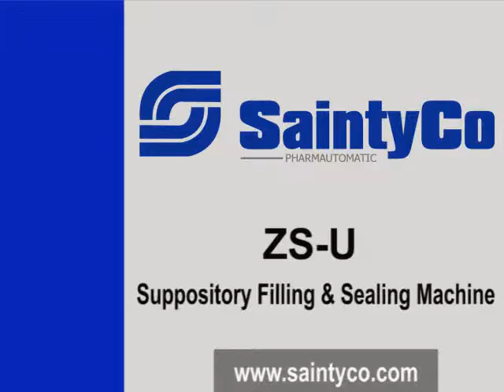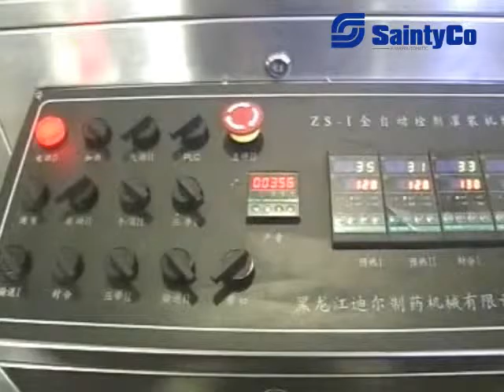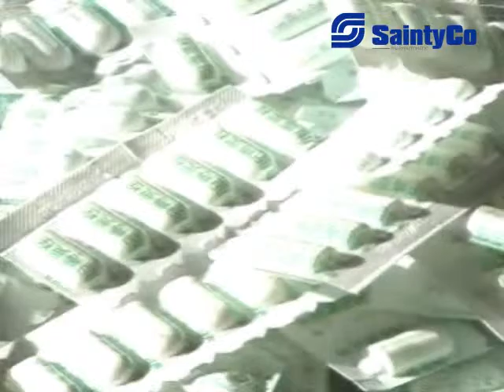ZS U Suppository filling and sealing machine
ZS-U full auto suppository machine group is developed by our company by digesting and absorbing international advanced technology and bonding the internal suppository producing practice which unites the machine, electricity and gas. This product can replace the imported equipment, in internal advanced level, and we have applied for the national patent for it. This subassembly can be adapted to producing suppository of plant physic of various groups, various gluing degrees and various forms.